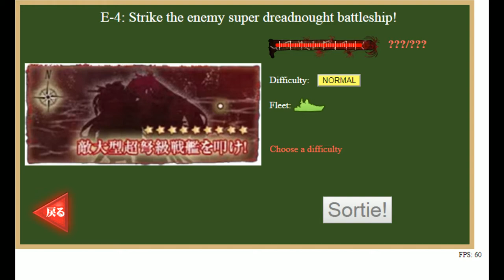Kantai Collection Event Simulator [Summer 2013 E-3] Final Dance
E-3, Honestly still not sure if Final Dance is a real thing yet, seems the game is still set for random boss comps